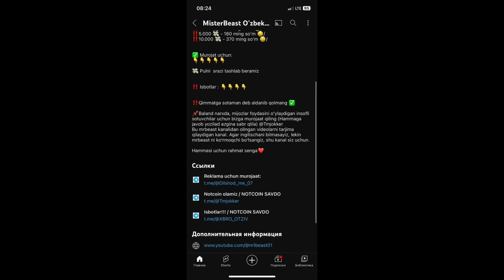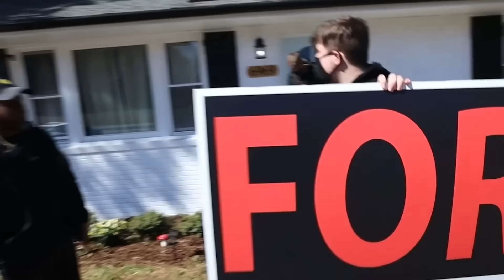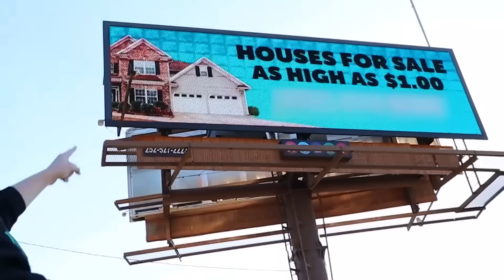Men uyni 1$ sotdim/@MrBeast /@m1beast01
Salom dostlar kanalga hush kelibsiz. Kanalga obuna bolish esdan chiqmasin va like bosing.
Reklama boyicha murojaat uchun opisaniyaga oting.

Video egasi:@MrBeast
Tarjimonchi:@m1beast01

Notcoin sotmoqchi bosayiz ushbu silka ustiga bosing yoki men aytgandey telegram saytidan qidiring😃